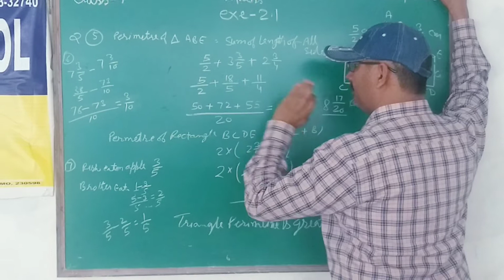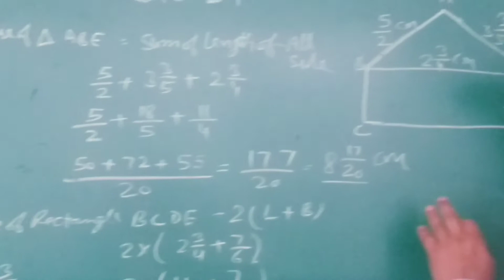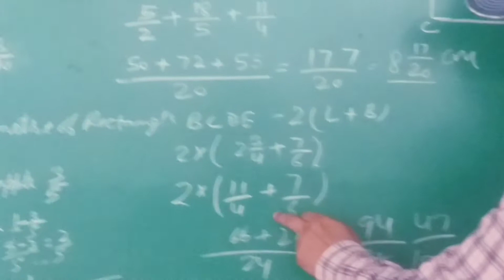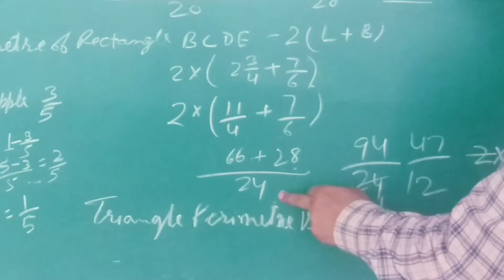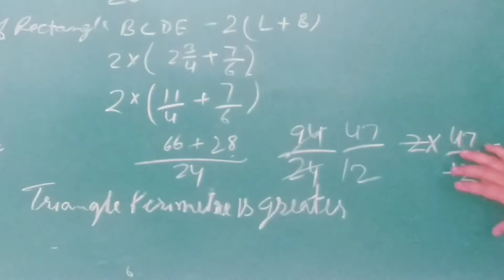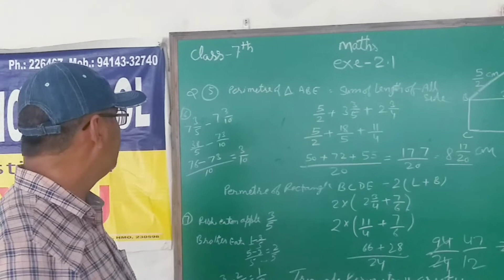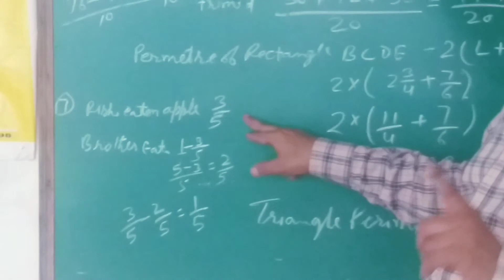Class 7th, maths 30 april 20